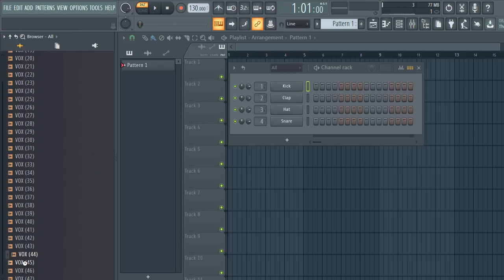[FREE] VOX SAMPLE PACK (+30 Royalty Free) vocal samples | vol:9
[FREE] VOX SAMPLE PACK (+30 Royalty Free) vocal samples | vol:9 vocal chops samples,female vocal samples, VOCAL LOOPS, vocal chops,kygo vocal chops,vocal chops

tags ignore